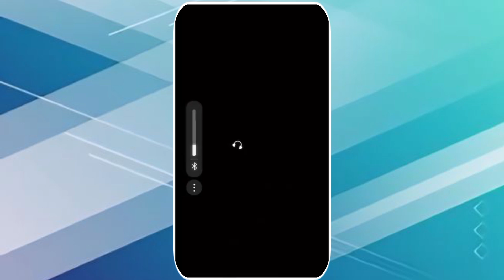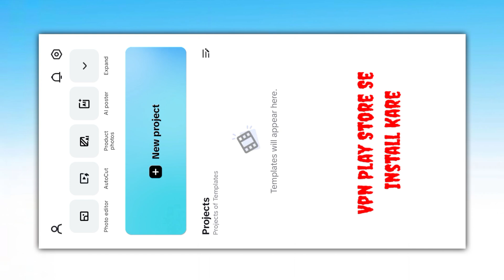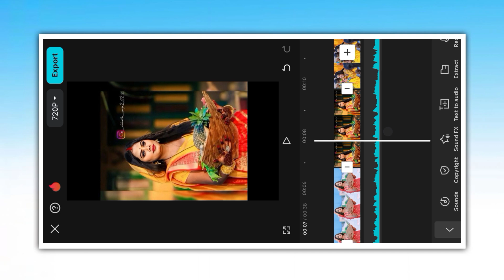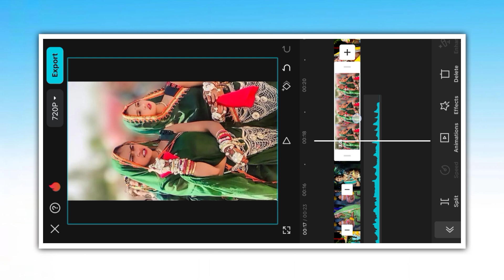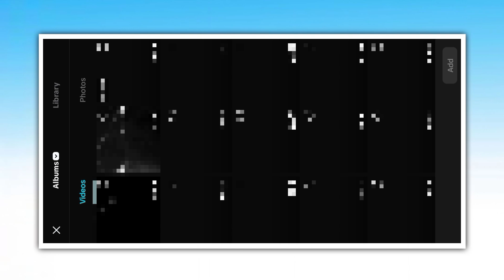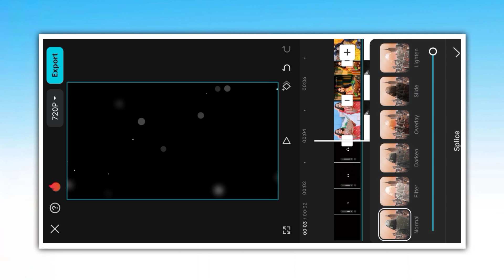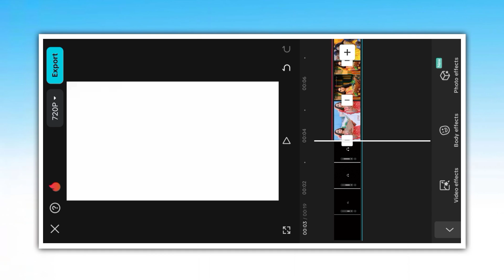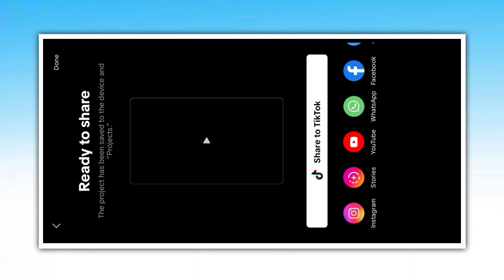Chhath Puja Status Video Editing | Chhath Special Video Editing Tutorial | Capcut Video Editing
YOUR QUERIES - 💖💖
☞ Chhath Special Video Editing Tutorial
☞ Capcut Video Editing
☞ chhath puja video editing
☞ chhath puja video editing alight motion
☞ chhath puja status editing
☞ chhath puja dj status video editing
☞ coming soon chhath puja status editing
☞ chhath puja special status video editing
☞ coming soon chhath puja status
☞ new chhath puja status
☞ chhath puja video editing 2024
☞ chhath status video
☞ chhath puja video editing in vn app
☞ chhath puja coming soon status editing